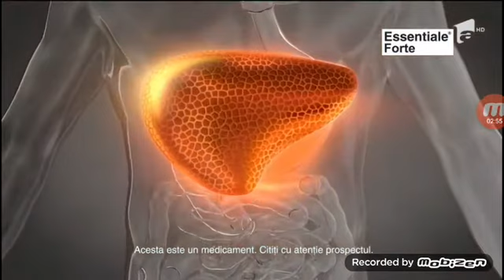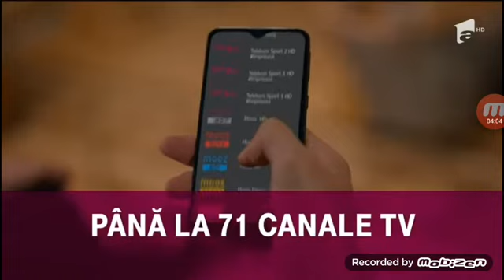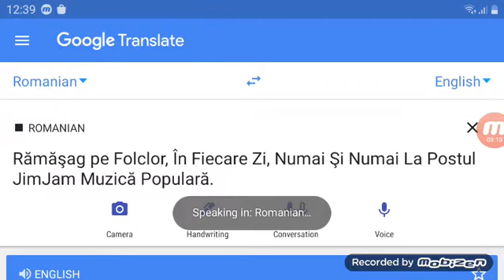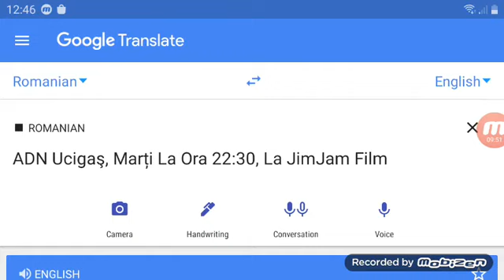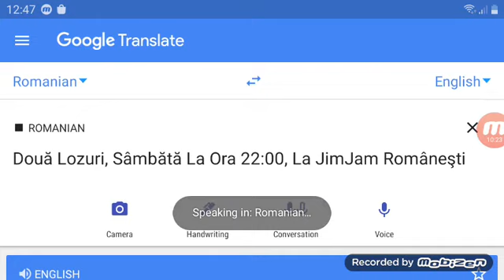JimJam Muzică Populară Cee România (21.06.2020)